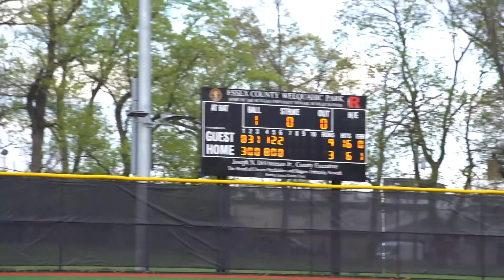Baseball vs. William-Paterson 4.22.2021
Check out this highlight video from the Raiders game against opponent William Paterson on April 22th

Show your support by hitting the "Like" button!

Go Scarlet Raiders!